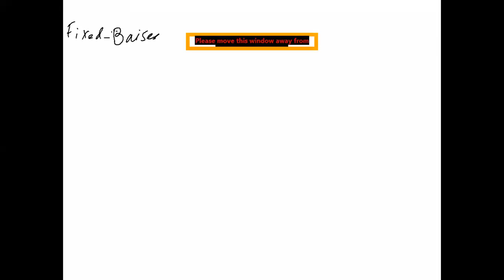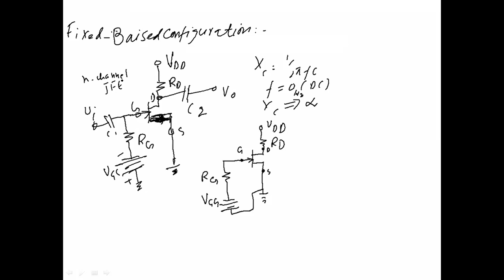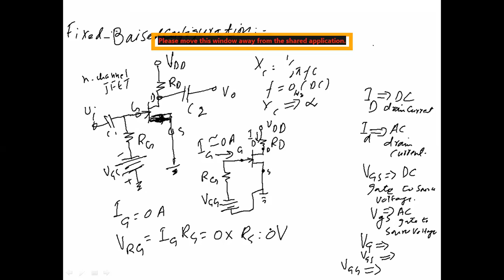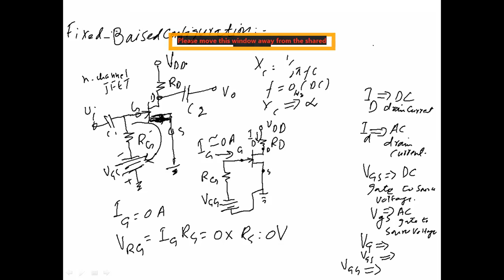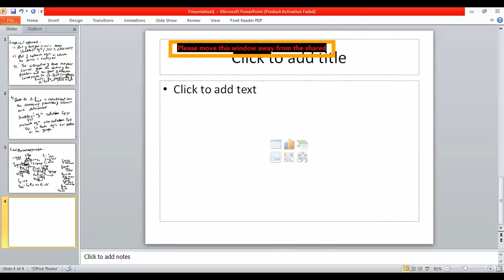fixed biased configuration (Electronic Circuits II Lecture 04 B)